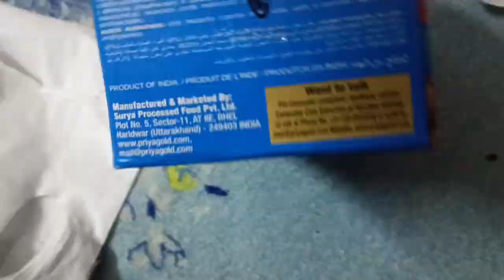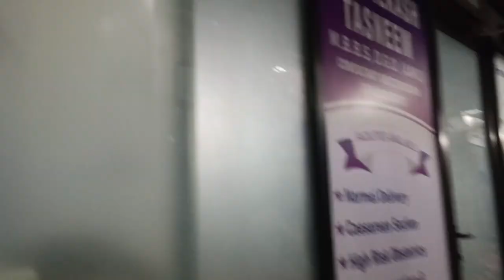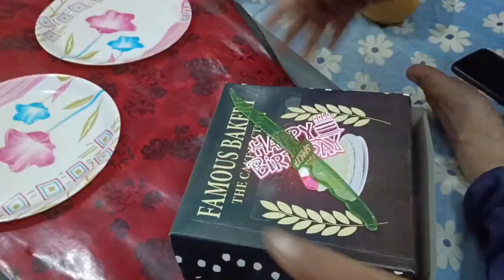Aaj Bahut Khas Din Hai🤗🤗Aaj Kyon Hai Khas Din🤔🤔